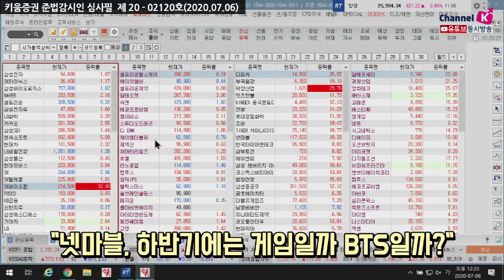넷마블, 하반기에는 게임일까 BTS일까 (오마주.종목분석/20.07.06)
1. 넷마블 및 게임주 강세는 실적과 신작 기대감?
2. 빅히트 2대 주주라는 점도 상승 기대감 높일까